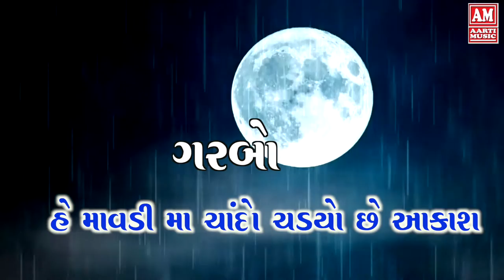O MAVDI MA --SINGER DOLLY NAYAK MUSIC JAYKAR BHOJAK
MUSIC AND LYRICS JAYKAR BHOJAK
VIDEO DIRECTOR JAYKAR BHOJAK